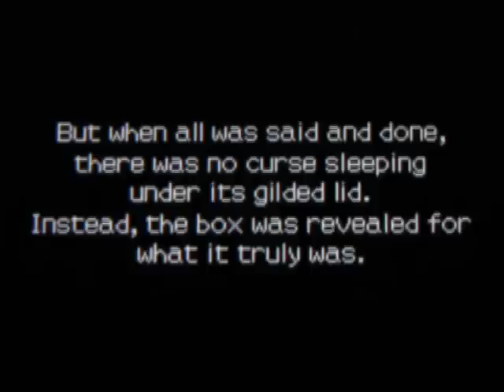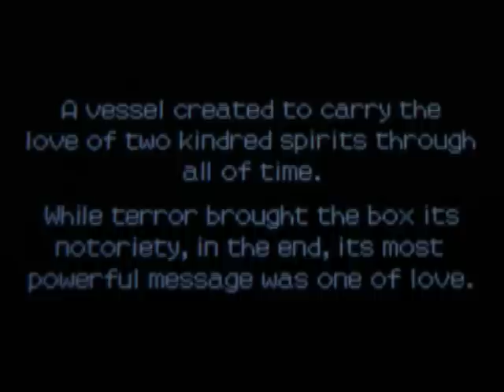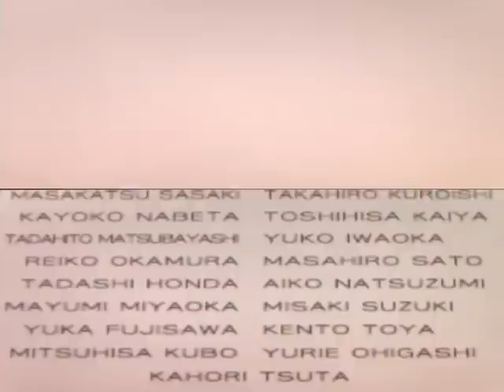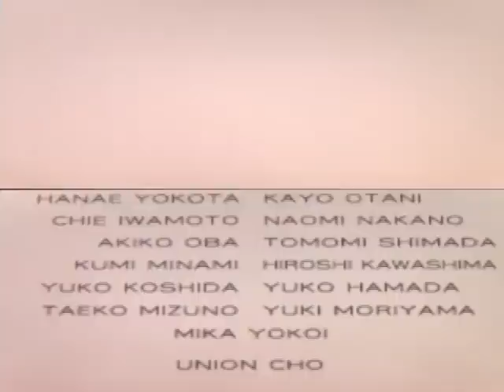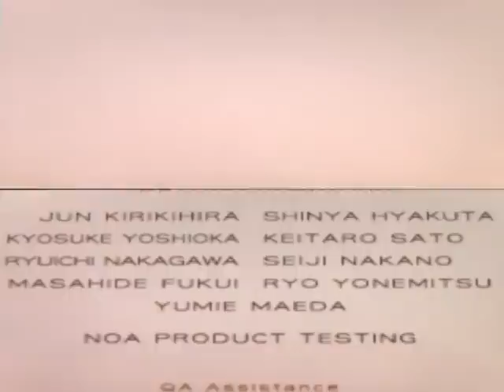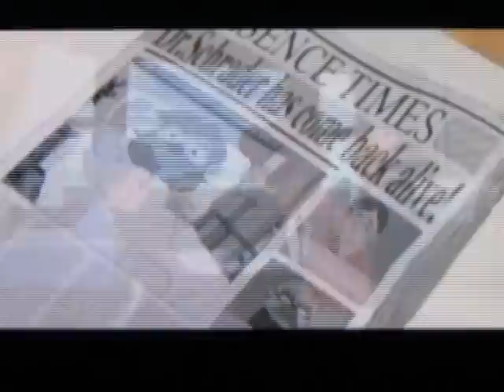Professor Layton 2 Playthrough 61: The Finale, Part III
The credits roll, and the story concludes. Thank you all for taking the journey with me. I look forward to doing videos of the next game when it is released, and I hope I'll be able to make my best DS videos yet for it.